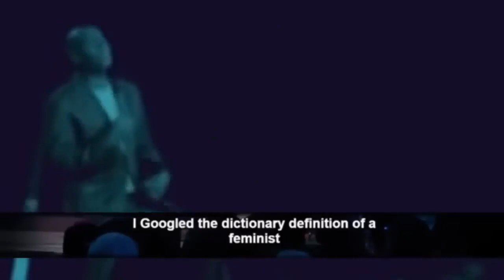Dave Chappelle Politically Incorrect Jokes